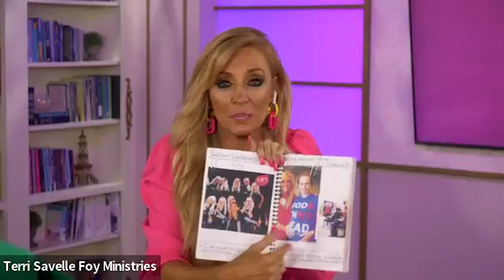NEXT LEVEL PODCAST - EP. 4 -- Terri Savelle Foy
Welcome to the Next Level Podcast with Jared and Heather Burnett!